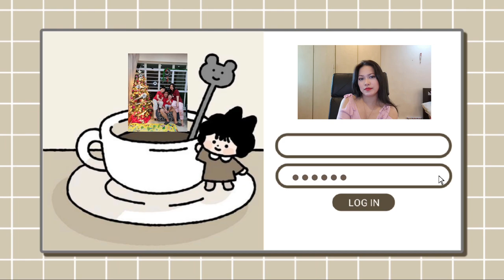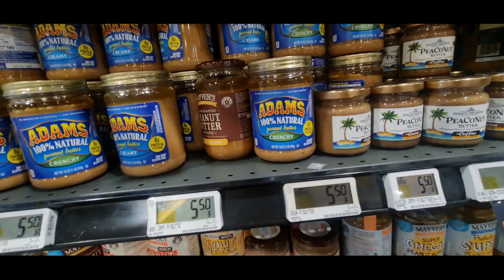MURANG CORDLESS VACUUM + MAY NAHINGI NA COMPUTER TABLE | PINAY MOM IN SINGAPORE VLOG